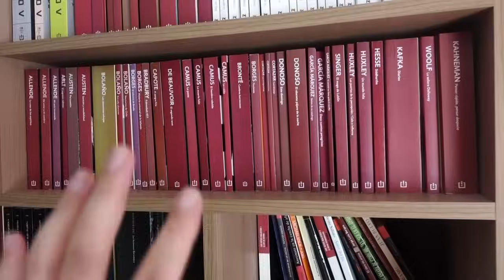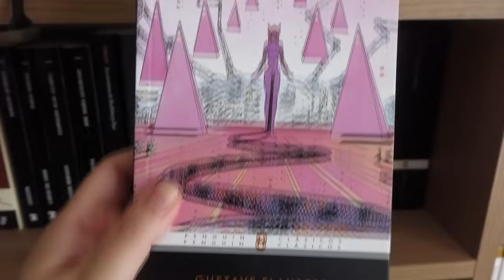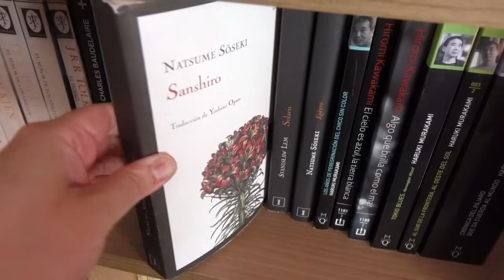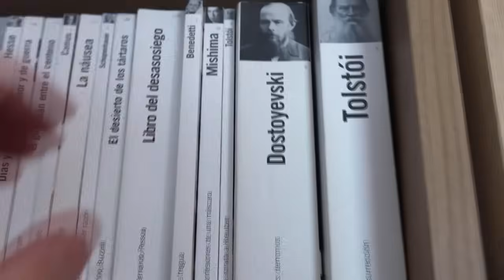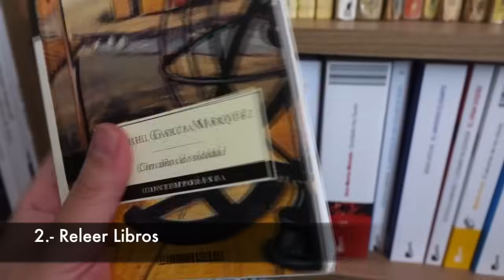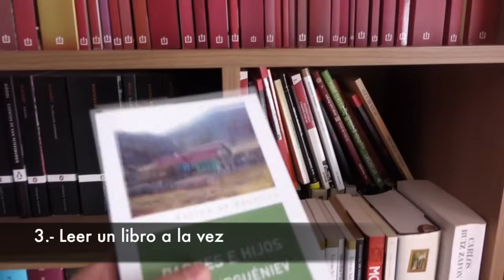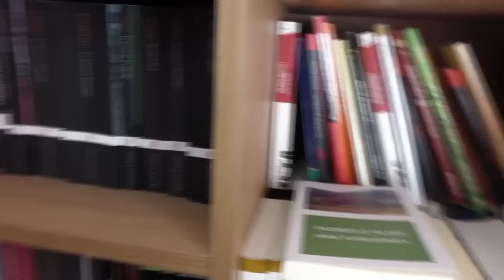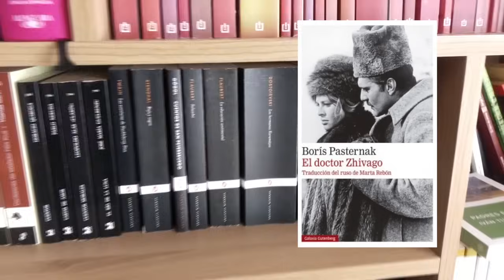Propósitos lectores 2024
Propósitos lectores para organizar mi 2024